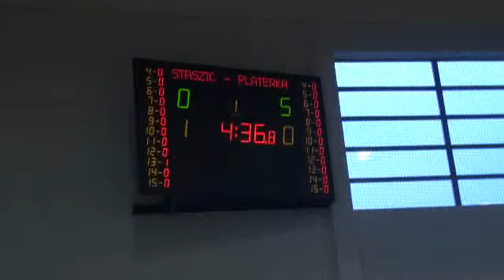Mecz Dziewiątki z Kraszewskim w Staszicu 20.03.2011